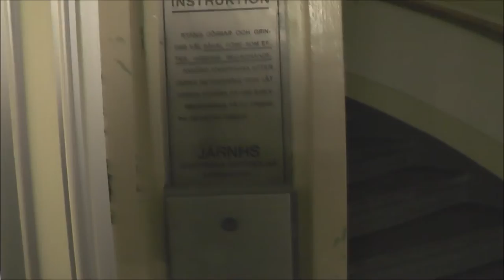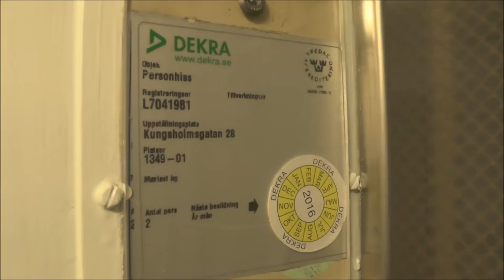Classic JÄRNH Traction elevator @ Kungsholmsgatan 28, Stockholm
Manufacturer:
Installation year:
Serial Number:
Capacity: _Kg (_lbs.) - _ Persons
Floors: _ =

Location: Kungsholmsgatan 28, Stockholm (Kungsholmen) SWEDEN!